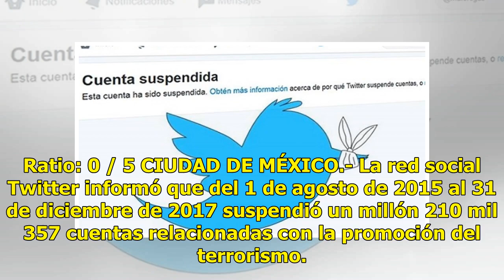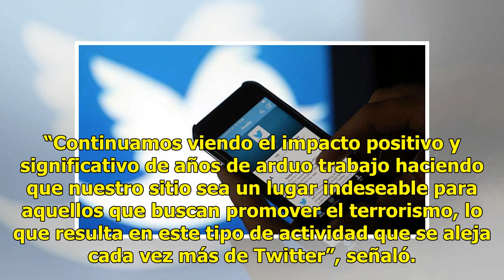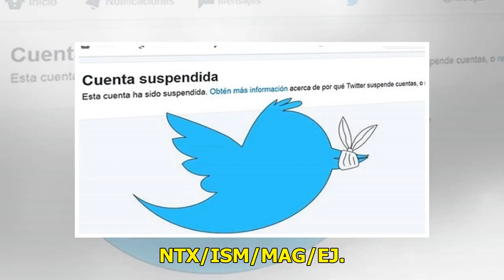Suspenden más de 1.2 millones de cuentas de Twitter por estar relacionadas con terrorismo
Ratio: 0 / 5 CIUDAD DE MÉXICO.- La red social Twitter informó que del 1 de agosto de 2015 al 31 de diciembre de 2017 suspendió un millón 210 mil 357 cuentas relacionadas con la promoción del terrorismo. En su reporte de transparencia publicado este jueves en su blog, precisó que en lo que correspond...

{hashtag}